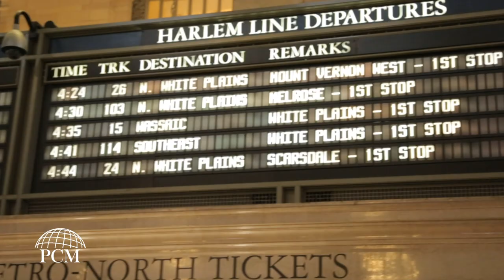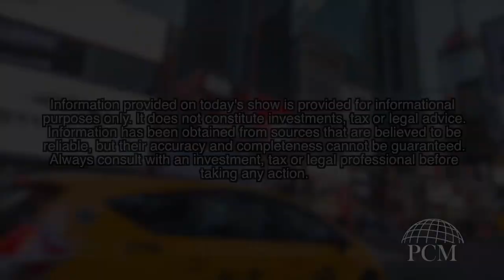Money Minutes: Buy Low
This week, Ryan and Courtney explain why you want to buy when things are down, not when they are up.